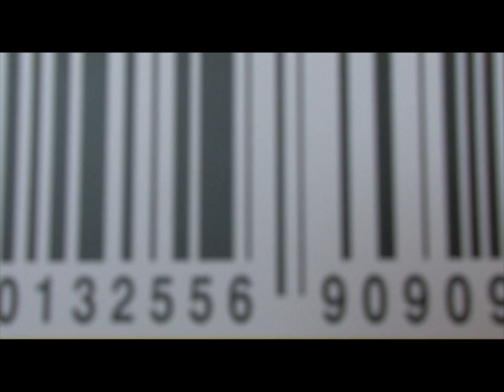ODDSTREAM FESTIVAL -We Are Staff-